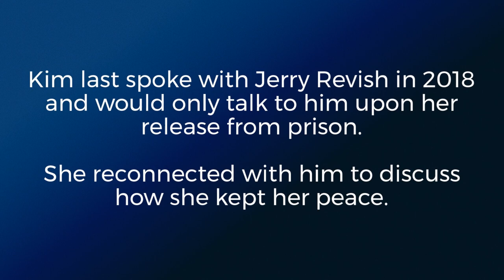Woman exonerated from 19-year prison sentence tells Jerry Revish how she kept her peace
Kim Hoover-Moore spent nearly two decades in prison on charges of killing a baby in her care. She was released from prison after being exonerated by new evidence.